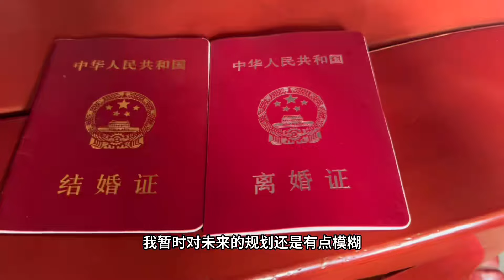远嫁姑娘离异带娃在娘家，谈起自己为何离婚，让人看着心酸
大家好，这里是【农村美霞家】官方频道
记录广东姑娘远嫁河南的婆家生活
每天分享日常